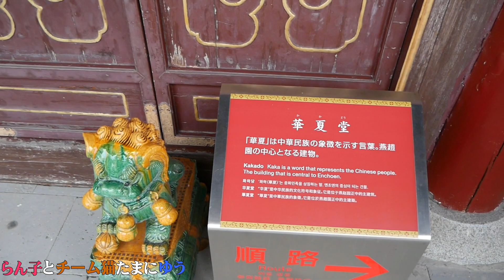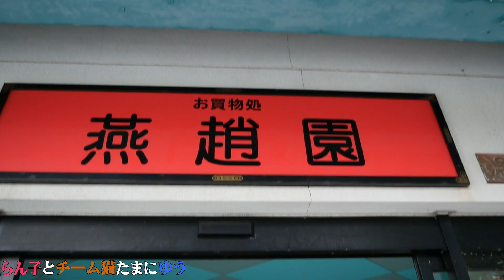東伯郡湯梨浜町/中国庭園の燕趙園に行ってみた/後編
鳥取県東伯郡湯梨浜町にある
中国庭園の燕趙園（えんちょうえん）です。
鳥取県の真ん中にあります。

ここは、コスプレとかもできちゃいます。
現在、県内の７施設がコスプレ歓迎してます。
コスプレイヤーの方、お待ちしてます。

撮影機材
Saramonic Blink900 B2
Ulanzi MT-16 カメラ三脚 4段延長 自撮り棒
GoPro HERO8 Black
GoPro HERO7 Black
パナソニック ミラーレス一眼カメラ ルミックス G8
SYNCO-T1-ワイヤレスマイク